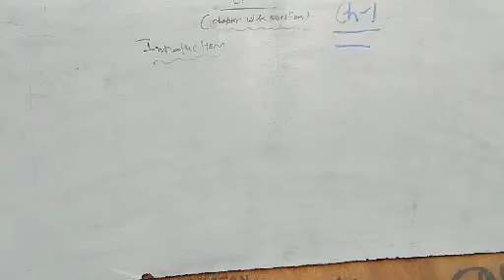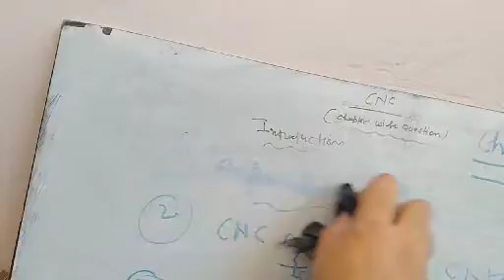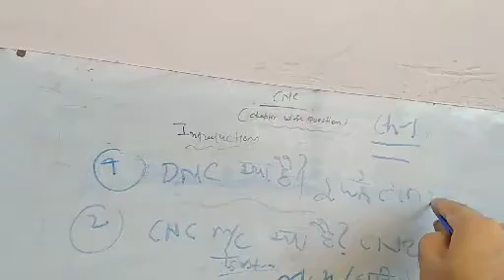CNC(introduction questions) lecture-1